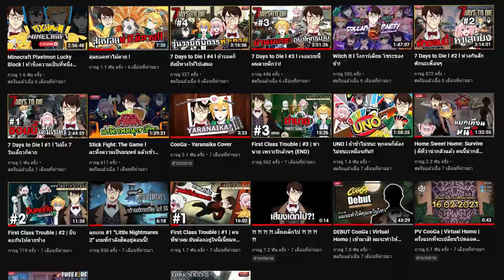GTA V Roleplay MYSTIC UNIVERSITY | #8 | ป่าต้องห้ามมีอะไรกันหนอ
หลังจากที่ผมได้ไปพบกับหลวงพี่แห่งวัดเขาอีโต้ขว้างเป็ด จนกระทั่งได้เข้าเรียนวิชาสมุนไพรและชมรมสัตว์วิเศษและถิ่นที่อยู่ เรื่องราวต่อจากเขาจะได้พบเจอกับเรื่องอะไรอีก ไปรับชมกันได้เลยครับ

⚱ ช่องทางTwitter ⚱